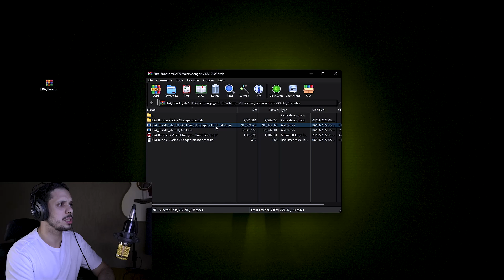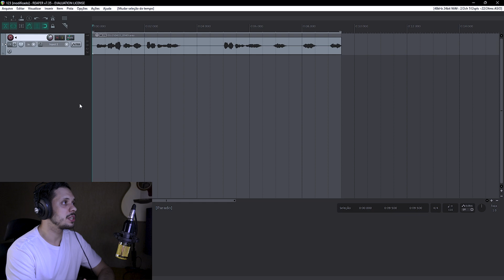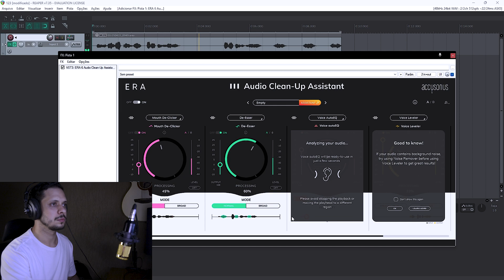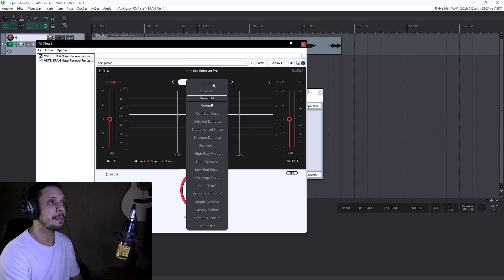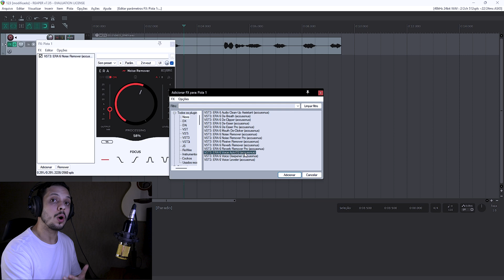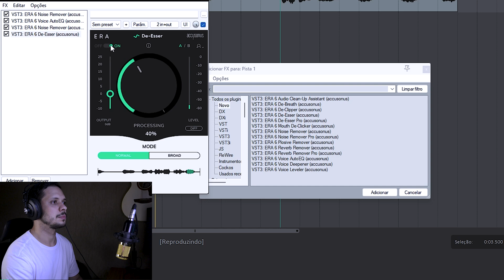O SEGREDO dos Vocais Limpos: Accusonus ERA 6 Bundle (Download Grátis) 🎙️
ERA 6 Bundle Grátis: Vocais Perfeitos em Qualquer DAW! 🎙️

Quer ter vocais com qualidade de estúdio nos seus podcasts, vídeos ou músicas, SEM GASTAR NADA? Neste tutorial completo, eu te mostro como baixar, instalar e usar o Accusonus ERA 6 Bundle, o pacote de plugins gratuitos que vai transformar sua voz! Aprenda a remover ruídos, sibilância, eco e muito mais, de forma fácil e rápida em qualquer DAW.

💬 Comente abaixo: Qual o maior desafio que você enfrenta ao gravar ou editar vocais?

00:00 - Introdução
00:39 - O que é o ERA 6 Bundle?
01:41 - Como Baixar o Plugin
02:16 - Instalação Fácil
03:05 - Melhorando Voz na Prática (Noise Remover, De-Esser, Reverb Remover, etc.)
07:47 - Conclusão e Dicas Finais

Bora fazer sua Voz brilhar? 🎵